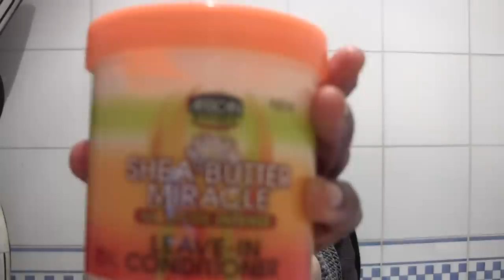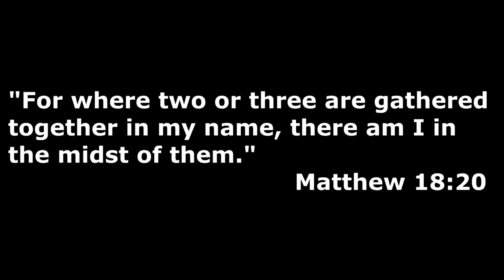Vlog | Afro Hair and Beauty Live 2014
Read me!
Read Me!

Long time no see! It's been a month of exams and the month before of preparation! However, they are over now. I need to do a proper catch-up video later this week but here's a peek at my Bank Holiday! Afro Hair and Beauty Live 2014 was different from the previous years. It seems to be finding a balance between press and bloggers now! Bloopers at the end. LOL!

Video moments:
1:50 - What I bought at the event.
2:22 - My freebies - aka for giveaways!
4:11 - Channel News.
4:56 - Pictures and video of the event
6:33 - Bloopers!

Also available at upcoming hair meet-ups, natural living events and on Amazon.com and Barnes and Nobles.